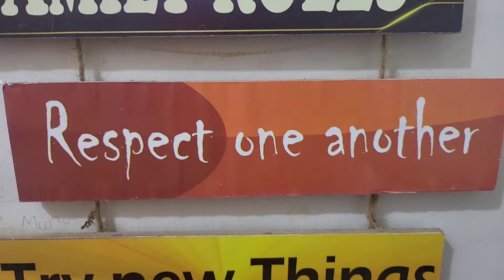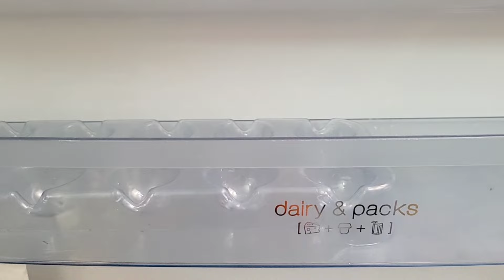How To find Joy in Homemaking || Tips and my Thoughts on this topic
How to find Joy in homemaking
perfect homemakingskills
perfect housewife
tips and tricks
my thoughts on this topic

routine videos | Mom daily routine vlogs
kids Breakfast ideas Healthy
Breakfast For Kids | Healthy pancake
for kids I pancake recipes for kids |oats
pancake | Healthy oats pancake for kids
I kids Breakfast I kids breakfast ideas I
toddler mom | Breakfast to dinner
routine I what my kids eat in day I
middle class vlogs I middle class family
my 5am routine in hindi| 5am Morning
routine of mom | Mom Morning Till
night routine | Mom of 2 kids Busy Full
day Routine I how I manage my house
chores without any help in urdu hindi
daily house cleaning I my 5 am routine
hindi urdu vlogs | Morning To Night with
small kids vlog I
Momof 2 kids Morning To Night Routine
familyvlogsHow to keep Yourself Motivated as a HouseWife Pakistani mom vlogger | Pakistani
family vlogs / Mom Full Day Routine
Mom Full Day routine with kids
Pakistani mom real Morning Routine I
Morning To Night Routine | Busy
Morning Routine of a mom | Mom daily
for kids I pancake recipes for kids I oats
I my 5am routine in hindi| 5am Morning
hindi urdu vlogs: | Morning To Night withBusy Full
small kids vlog
toddler mom routine#fulldaybusyroutinevlog
pakistanivloggerinomanMom Full Day Busy Morning To Night
Routine With Kids :l am a Pakistani
mom vlogger in Muscat. This vlog is
about "my full day routine as a mom"
and Yummy breaking for kids.
hope you enjoy my Real, Busy
productive & Full day Routine.
Sunday Routine Vlog |How i spend my morning 5am
A Mom 5am Busy Morning
Routine Mom of 2 Pakistani
mom vlogger
Motivation for homemakers